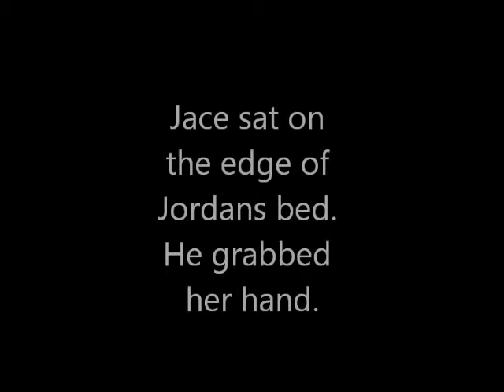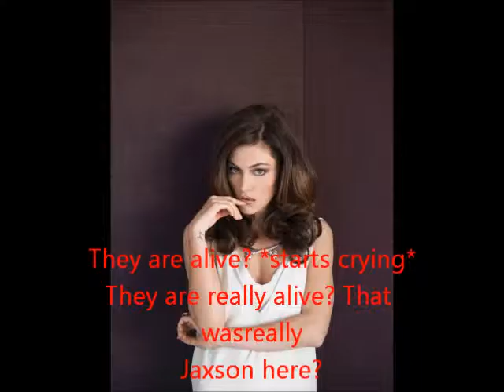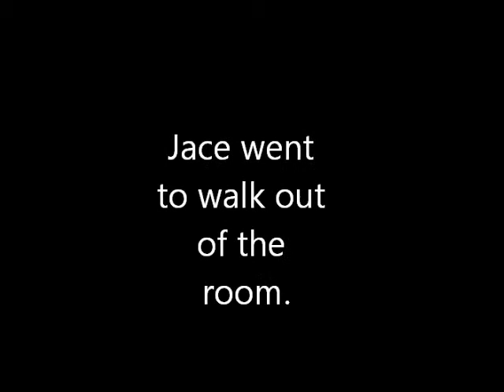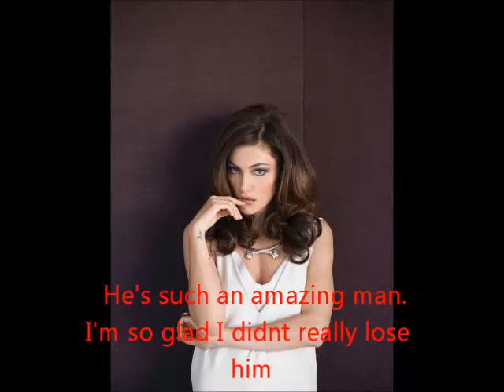Say Something Season 4 Episode 19